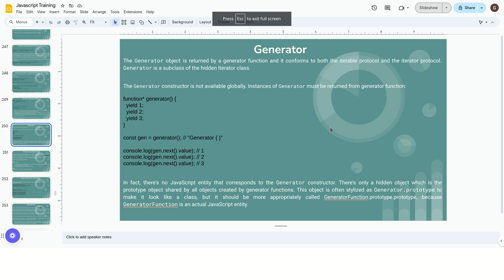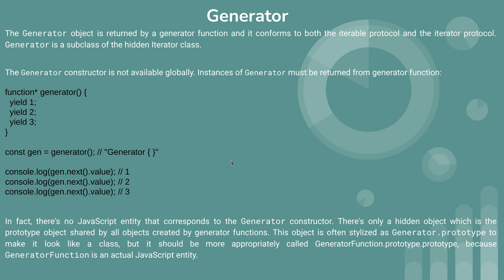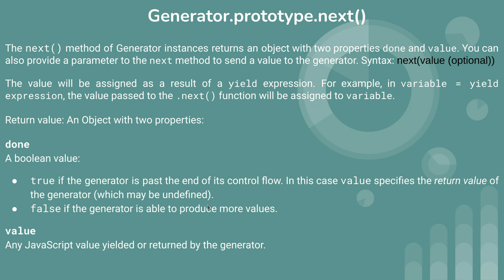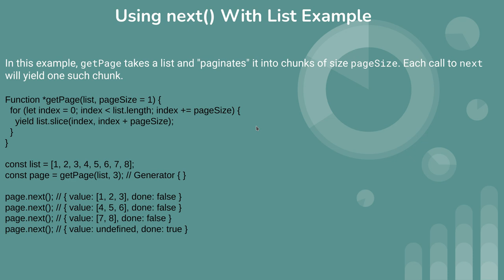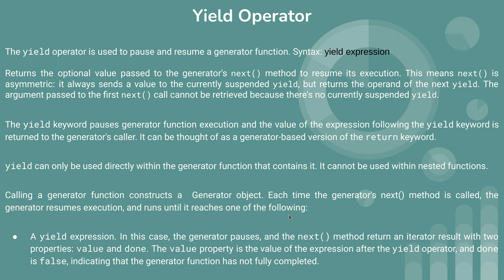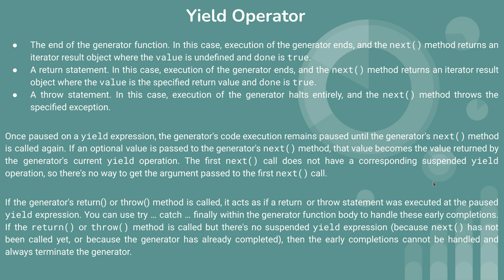This is 46th video of javascript tutorial about Generator, next function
javascript generator,
javascript next function,
generator.prototype.next(),
generator,
using next() with list example,
yield operator